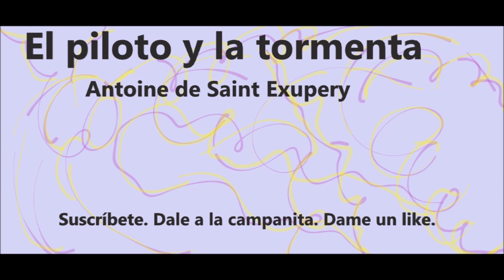Antoine de Saint Exupery. El piloto y la tormenta. Audiolibro completo en español latino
El piloto y la tormenta presenta la historia de Fabien, que se enfrenta a una tormenta violentísima, difícil de eludir, y que pone en alerta a la tripulación. Esta narración sobre un vuelo de correos, que durante la noche viaja de Patagonia a Buenos Aires, se presenta como una rara premonición: Saint-Exupéry murió en un vuelo de reconocimiento durante la Segunda Guerra Mundial.

El devenir de Fabien se narra mientras Rivière, su patrón, aguarda el regreso de sus trabajadores a Buenos Aires. El inflexible Rivière exige un compromiso absoluto con la organización, pero esa noche decide a preguntarse qué sentido tuvo su vida y qué sentido tuvo lo que hizo en ella, recordando un vuelo de artista dentro del nervio eléctrico de una poderosa tormenta, una forma de acechar, desde la musicalidad literaria, la música del cielo conmocionado por el milenario poder de los elementos.
Fragmento:
Conrad, si relata un tifón, describe apenas las olas monumentales, las
tinieblas y el huracán. Renuncia a tratar esta materia. Pero en la bodega
atestada de inmigrantes chinos, el vaivén ha derribado y dispersado sus
equipajes, roto sus cajas y mezclado sus pobres tesoros. Ese oro que, centavo
a centavo, han amasado durante toda su vida, esos recuerdos que se asemejan
entre sí pero que son individuales, todo vuelve al desorden, todo vuelve al
anonimato, todo se confunde en un magma inextricable. Conrad sólo nos
muestra el drama social en el tifón.
 Todos hemos conocido esa impotencia de transmitir nuestras impresiones,
cuando, luego de la tempestad, de vuelta al redil, en el pequeño restaurante de
Toulouse, bajo la protección de la criada, renunciábamos a relatar el infierno.
Nuestro relato, nuestros gestos, nuestras grandes palabras habrían hecho
sonreír a nuestros camaradas como fanfarronerías infantiles. No es casualidad.
El ciclón del que hablaré fue realmente la experiencia más impresionante en
su brutalidad, por la que he pasado; y sin embargo, más allá de cierta medida,
ya no sé describir la violencia de los remolinos sino multiplicando
superlativos que no añaden nada más que una molesta sens